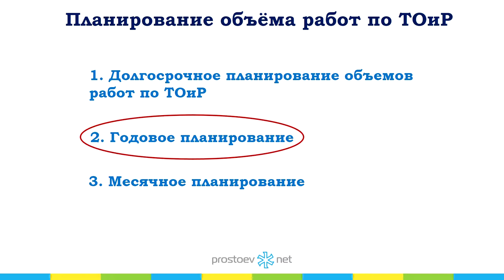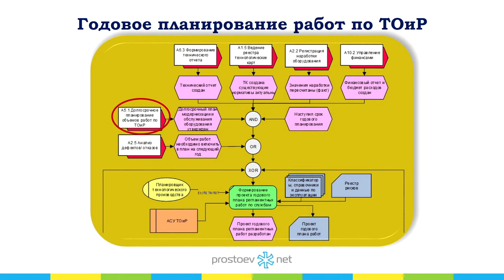Простоев.НЕТ. на_вебинаре_обучение_тоир. Годовое планирование работ по ТОиР.RCM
Тема сегодняшнего видео «Годовое планирование работ по ТОиР».

00:00 prostoev.net
0:14 Более подробно рассмотрим годовое планирование. Оно выглядит у нас в виде такой схемы. Чтобы было лучше видно, рассмотрим по частям.
0:28 Выполнение каждой функции у нас начинается с выполнения, с наступления какого-то события.
0:35 Мы видим тут у нас происходят события из процесса формирования технического учета, из процесса, там технический отчет создан, из процесса ведения реестра и технических карт, созданы ТК, существуют нормативы, из процесса регистрации наработки, события, значения наработки пересчитаны фактически, из процесса управления финансами: это финансовый отчет, бюджет расходов, так же события: наступил сам срок годового планирования, то есть по приказу, такого-то числа мы должны приступить к началу годового планирования, так же из процесса долгосрочного планирования у нас наступило событие, что разработан долгосрочный план, из события анализ дефектов-отказов объем работ, необходимых включить на следующий год, оттуда тоже, что такое событие, мы должны его учитывать в нашем процессе